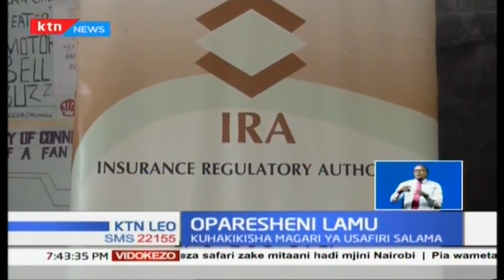Asilimia 99 ya maboti ya usafiri wa umma katika visiwa vya lamu, hayana bima